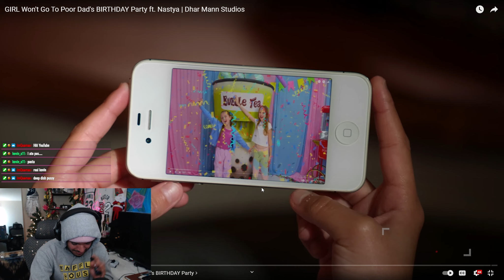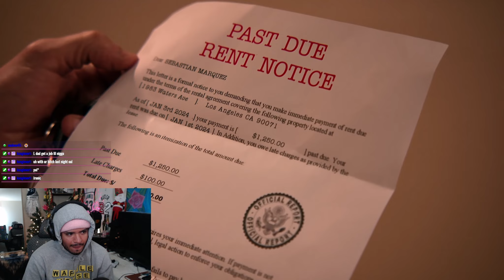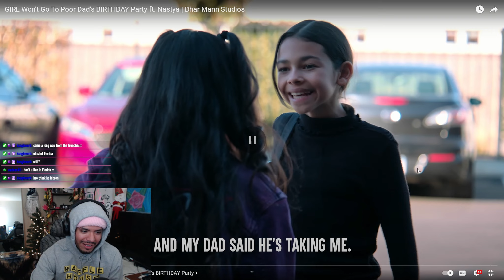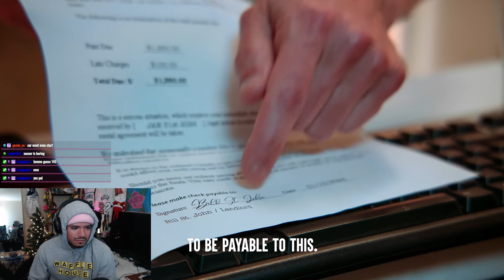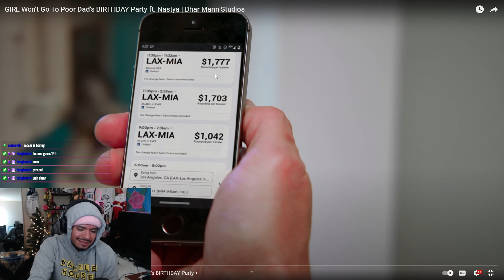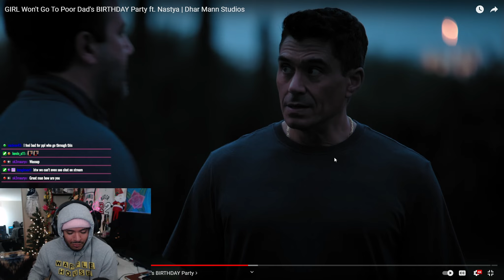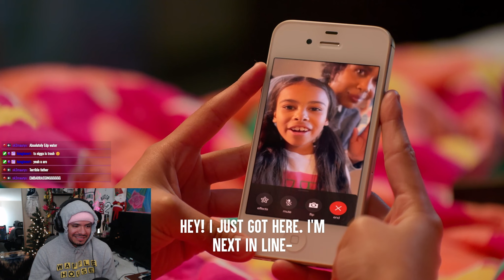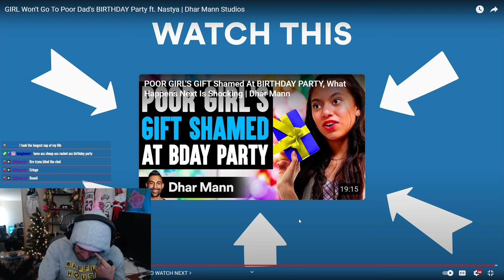HE’S DAD Of The Year! GIRL Won't Go To Poor Dad's BIRTHDAY Party | Dhar Mann Reaction (Emotional)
| SOCIALS |